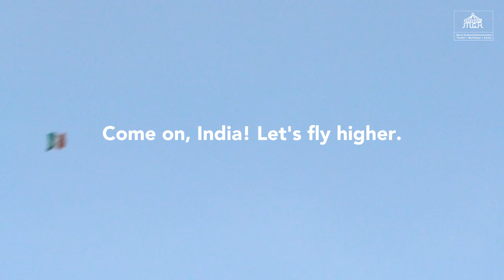'Kite Flying' quick tricks by the "Pro" Girl Squad | 15th August Independence Day l Merry Go Round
Who says girls can't fly! Watch this light hearted instructional kite flying video by the Flying Girl Squad of Merry Go Round Entertainment. This video is to celebrate the spirit India's Independence Day when kite flying is a symbolic activity. No digital activity can replace it even after so many years of India's Independence. Jai Hind!

Cast & Crew -
The Girl Squad - Supriya Mattoo, Shrishti Chhabra, Neha Agarwal
The Boys - Rajiv Khunger, Ankit Kumar
DOP/Camera - Aniket Sen
Edit - Aniket Sen
Sound & Production - Yogesh , Ashutosh
Production Assistance - Yamini Talwar, Saurav Padhi

Script & Direction - Rishabh Tripathi